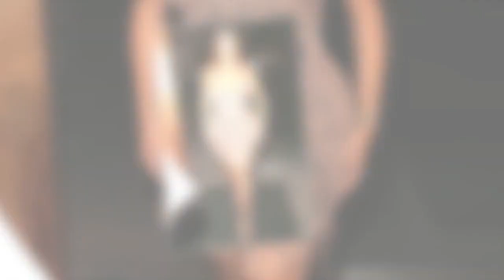Demi Rose, 26, wows fans as she flaunts her curves in barely-there top